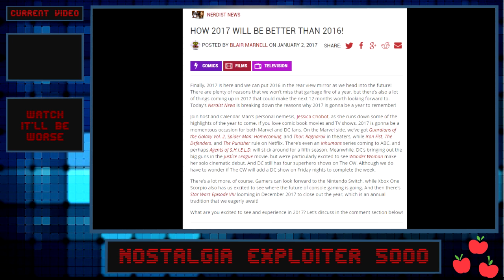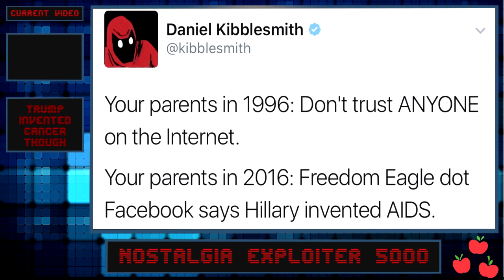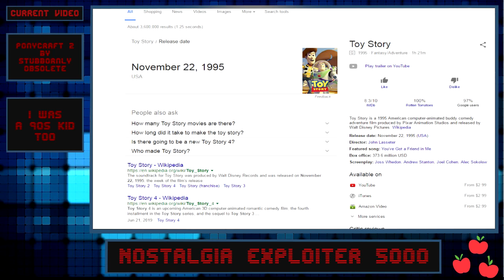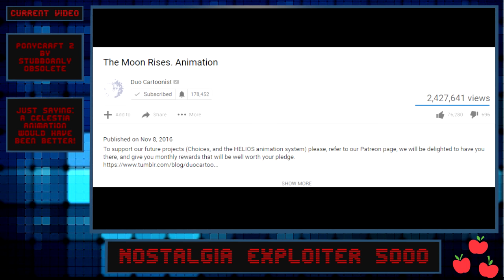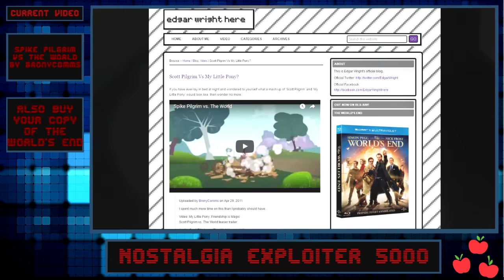Nostalgia Bomb 02: My Little Pony Fan Videos From 2011 Part 2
It's a New Year and what better way to celebrate than to remember the Horse videos of years past?

Check out the games from the Amazon link.  Any games bought through it will kick back a few dollars to me

Thanks to Argodaemon, Kyle Hultquist, Mike Berstein and the people from our New Years party for the help with the intro.